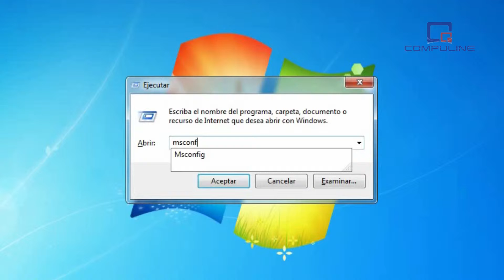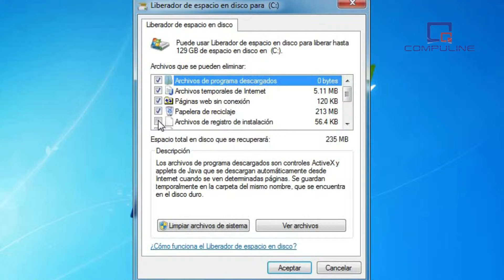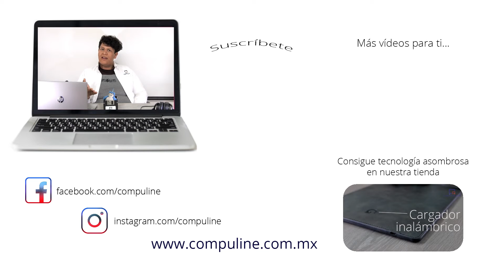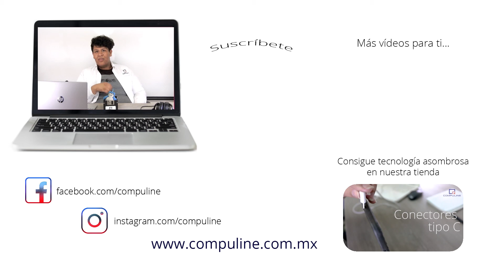Cómo hacer mas rápida mi pc - COMPUTADORA LENTA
Como acelerar mi pc o laptop. Algunos simples trucos para hacer más rápida tu computadora sin la necesidades de instalar programas ni agregar nuevos componentes.

En este vídeo cubrimos las principales maneras de liberar espacio en tu computadora y así permitirle trabajar más rápido, mejorando su rendimiento. Desde desinstalar programas que ya no usas, hasta ejecutar el "cleanmgr" con las teclas windows + R hya distintas formas de acelerar tu pc o laptop gratis y de forma segura.

Términos explicados en este vídeo:
 - Desfragmentar disco duro

Acerca de COMPULINE TV: En este canal conocerás a los expertos de Compuline con quienes aprenderás acerca de laptops, computadoras y discos duros. A través de nuestros vídeos buscamos promover el aprendizaje de la informática al igual que dar a conocer las soluciones que brindamos con nuestros servicios. Talento: Mikel Gomez (Informático Profesional)